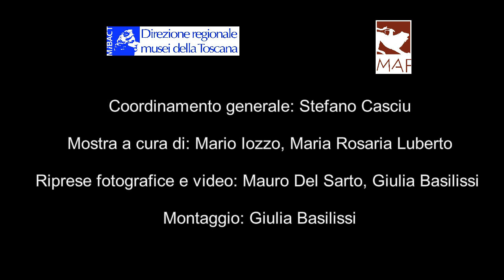Tesori dalle terre d'Etruria: i reperti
Il Direttore del MAF Mario Iozzo illustra gli oltre 290 reperti della collezione Passerini esposti in mostra.